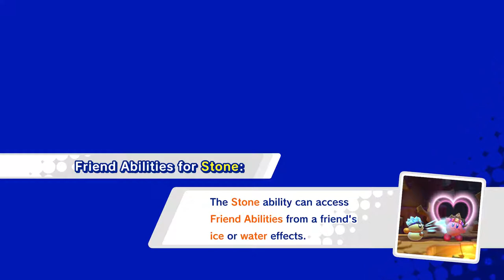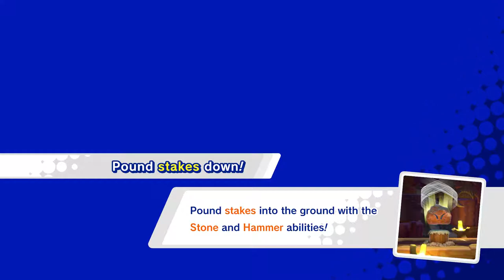Kirby Star Allies - Dream Land - Donut Dome